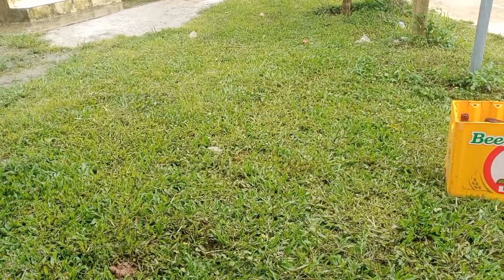dab neeg sib aim tij laug tuag tag kwv thiaj mag aim niam tij txhua hmo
nyob zoo thiab ua tsaug ntau2 rau tsoom niam tsoom txiv thiab tsoom me phooj ywg zoo sawv daws os